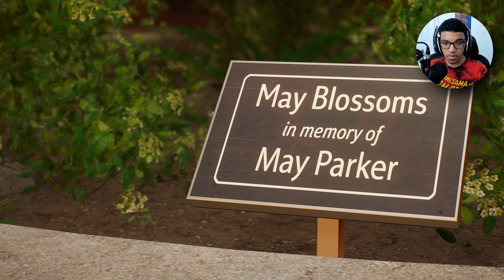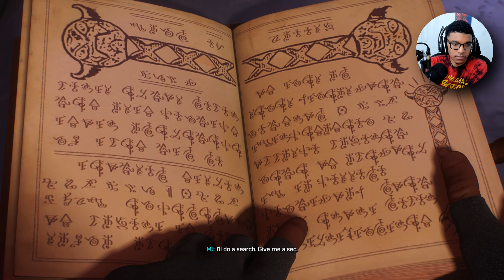BLACK CAT CHASE 🐱 - Spider-Man 2 (Part 3)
In this video, I continue my Marvel's Spider-Man 2 walkthrough! We have to chase Black Cat out of New York.